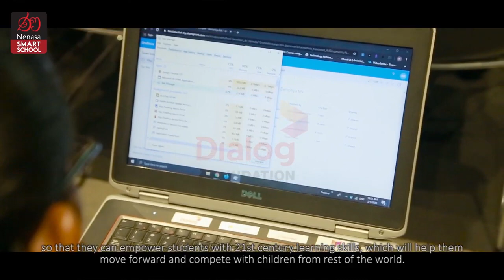Nenasa Smart School Grand Finale - Video Credits to Dialog Axiata PLC